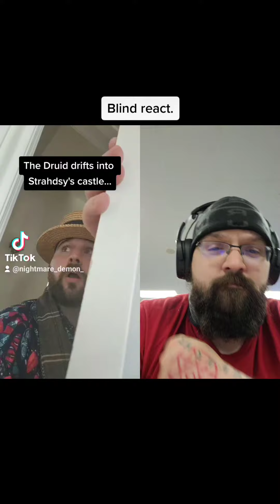Strahdzy may have met his match here.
@thatbigddenergy this was a good one had to put it over here as well.